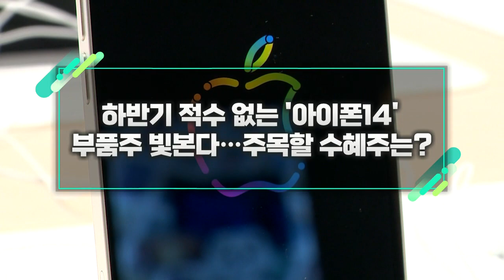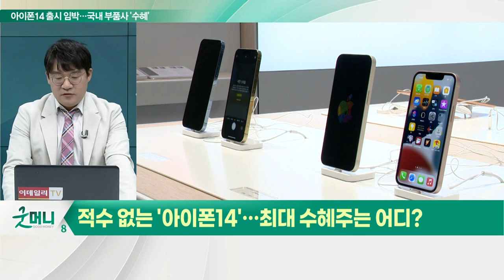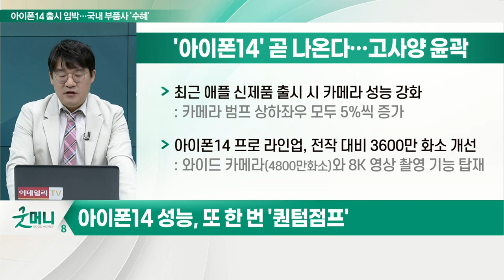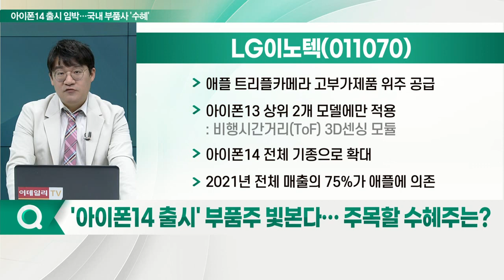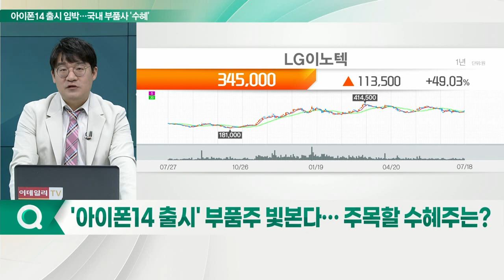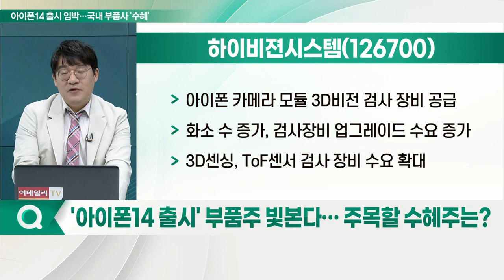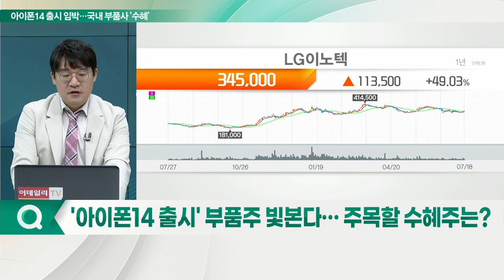LG이노텍, 비에이치, 자화전자, 하이비젼시스템... 적수 없는 '아이폰14'… 최대 수혜주는 어디?_신소장의 시그널 (20220719)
# '아이폰14' 출하량 10% 이상 늘렸다
- 안드로이드 업체, 삼성전자 및 中 오포·샤오미: 올해 스마트폰 출하 전망치 연초 대비 9~14% 하향 조정
- 애플, 하반기 출시 '아이폰14' 출하량 확대 계획

아이폰14 성능, 또 한 번 '퀀텀점프'
- 아이폰14 시리즈 4가지 모델 9월 출시
- 프로맥스와 프로 모델, 카메라 성능 향상
- 상위 모델 프로와 프로맥스 'A16 바이오닉 칩'
- 기본 모델 'A15 바이오닉 칩' 탑재 전망
- 아이폰14 프로의 금형 노출
- 최근 애플 신제품 출시 시 카메라 성능 강화
- 아이폰14 프로 라인업, 전작 대비 3600만 화소 개선

Q. '아이폰14 출시' 부품주 빛본다… 주목할 수혜주는?

LG이노텍(011070)... 애플 트리플카메라 고부가제품 위주 공급
- 아이폰13 상위 2개 모델에만 적용: 비행시간거리(ToF) 3D 센싱 모듈
- 아이폰14 전체 기종으로 확대
- 2021년 전체 매출의 75%가 애플에 의존

비에이치(090460)... 아이폰14 디스플레이용 F-PCB 공급
- 2017년부터 애플에 F-PCB 지속 공급 중
- 아이폰 상위 모델의 판매 비중 확대

자화전자(033240)... 경북 구미에 아이폰 부품 공장 건설 중
- 아이폰14 흔들림방지부품(OIS) 공급
- 카메라 모듈 부품 신규 시설 투자에 1,910억원 투입

- 아이폰 카메라 모듈 3D비전 검사 장비 공급
- 화소 수 증가, 검사장비 업그레이드 수요 증가
- 3D 센싱, ToF 센서 검사 장비 수요 확대